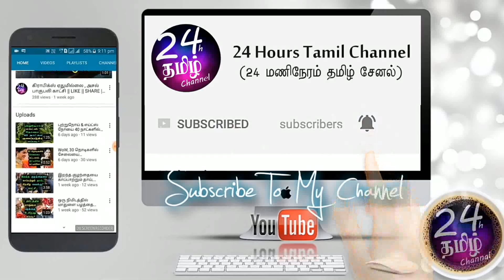பெற்றோர்கள் இதை கண்டிப்பா செய்யுங்க || baby care tips in tamil || Ashalenin latest videos